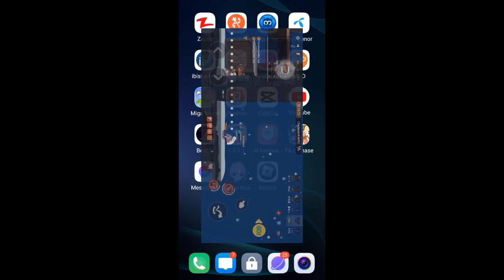TOM and JERRY Chase and royale high